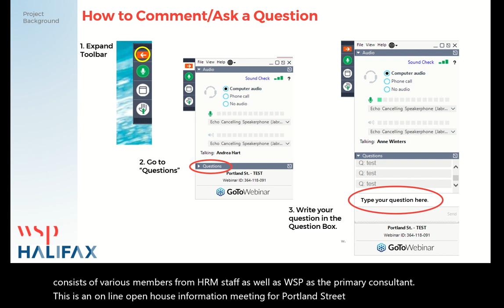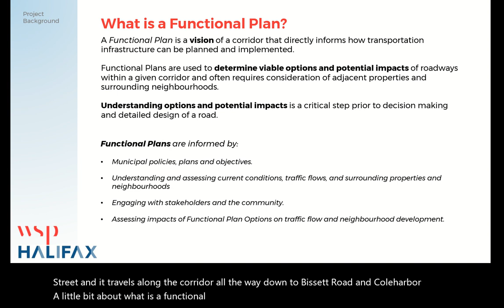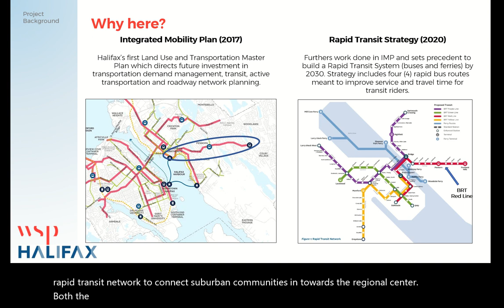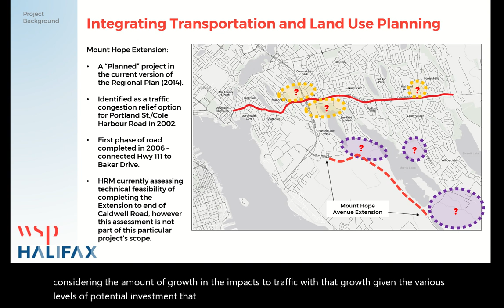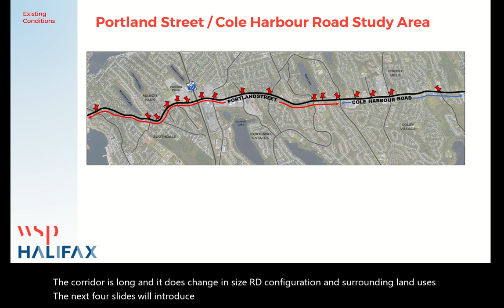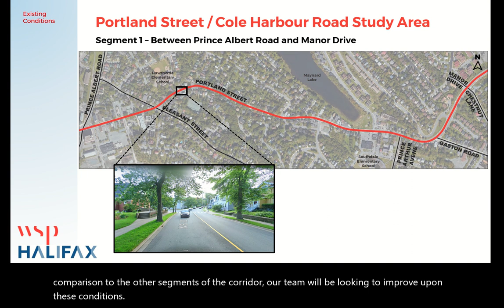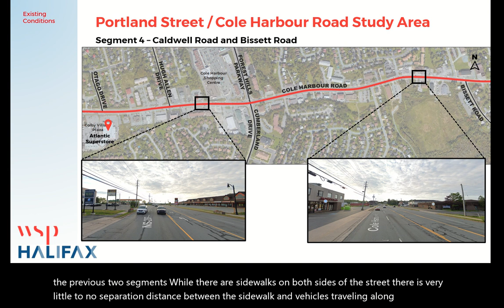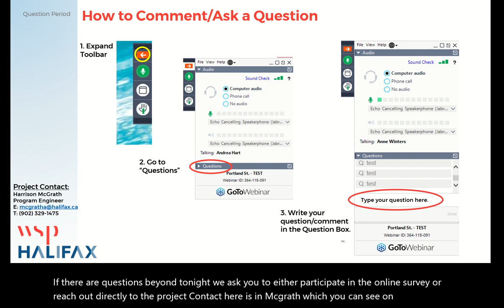Portland St. / Cole Harbour Rd. Virtual Public Open House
Here's a copy of the virtual public open house that was held on Wednesday, April 7, 2021 to talk about improvements to Portland Street/ Cole Harbour Road.